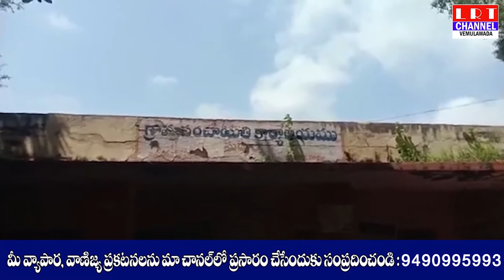నిలువ నీడ లేక అవస్థలు పడుతున్న వృద్ధ దంపతులు.|| LRT NEWS